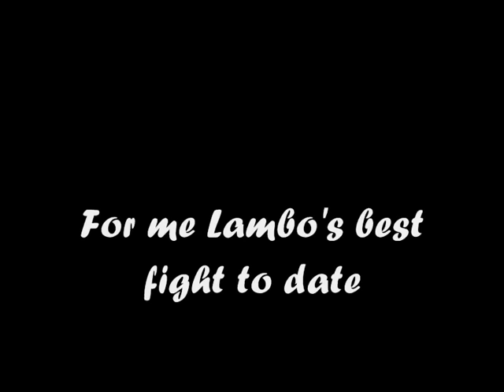Lambo Fight # 5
Lambo at Sunderland, seen here kickboxing in for me his best fight yet.

Its a pity the judges didn't see the fight as most of the people I spoke to after the fight dissagreed with the final verdict, remember his opponents are getting better all the time ( and taking nothing away from this opponent, he is a class act), well so is Lambo. His record before this fight was 3 wins and 1 draw. Watch the fight and see if you think wins this fight. Please reply with your honest thoughts of the fight